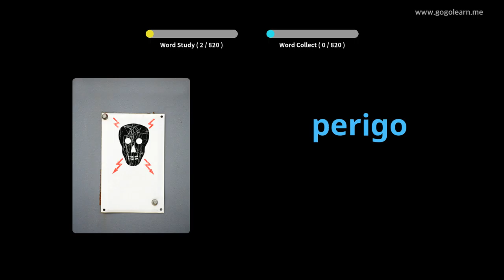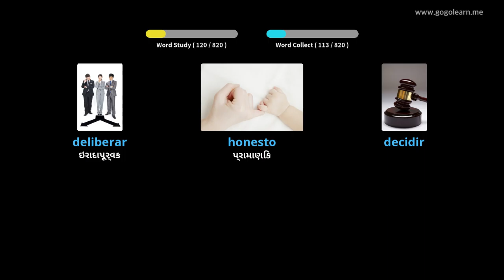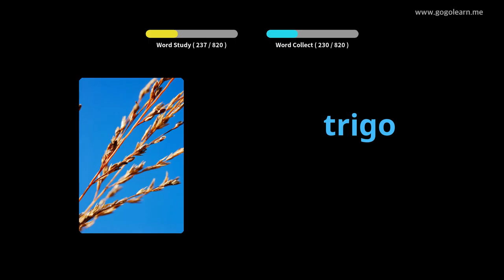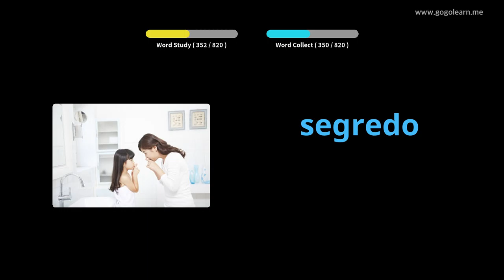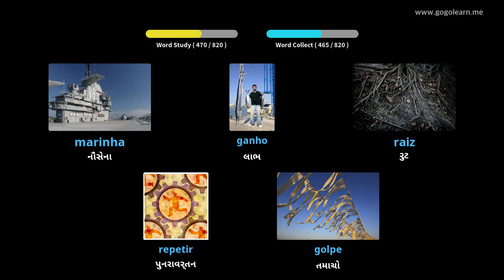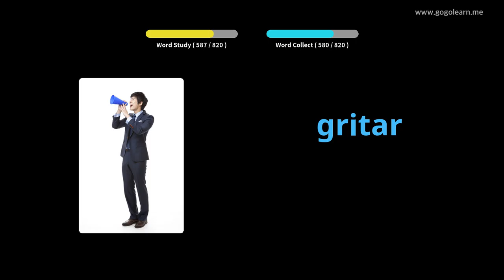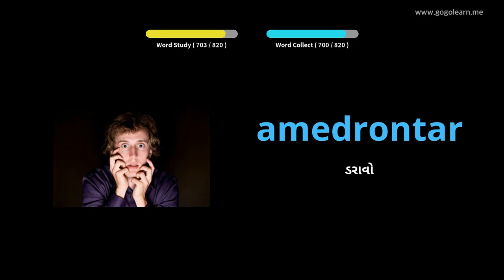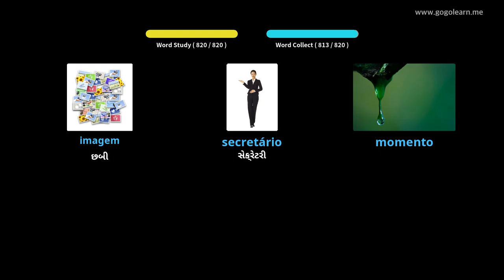પોર્ટુગીઝ વોકેબ્યુલરી મિડલ સ્કૂલ | Golearn